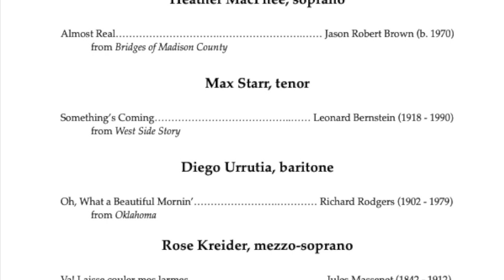El Camino College Opera Workshop 4th of July Concert 2021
Dr. Kevin Blickfeldt, Director

Dr. Alin Malik-Adamyan, Musical Director

Dr. Alin Malik-Adamyan and Kenner Bailey, pianists